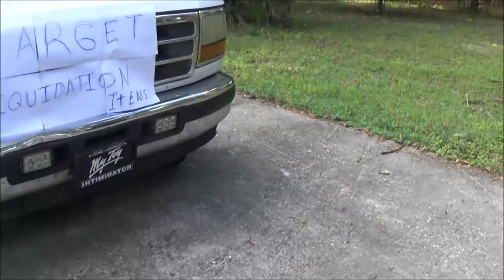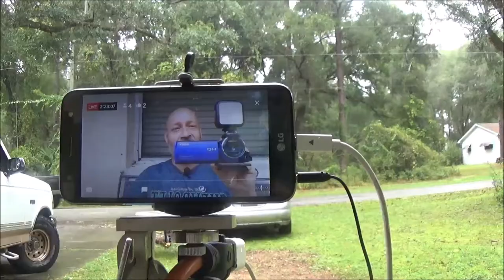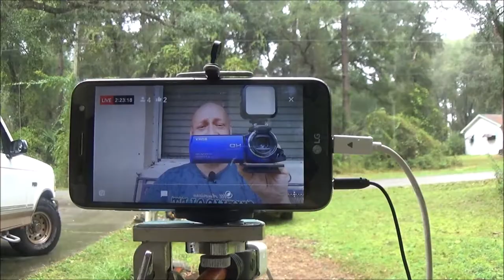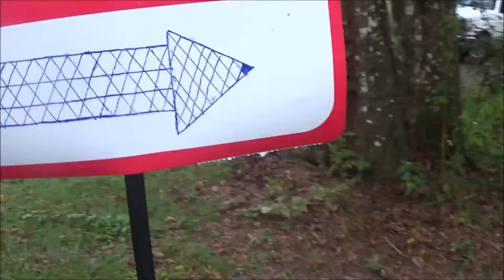Live Halloween Event Update Vlog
having a yard sale and update on live Halloween Event.